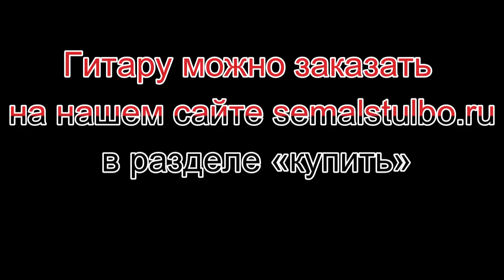семал рок гитара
ролик посвящен перегрузу, где показано как семал рок гитара обрабатывает аккорды.